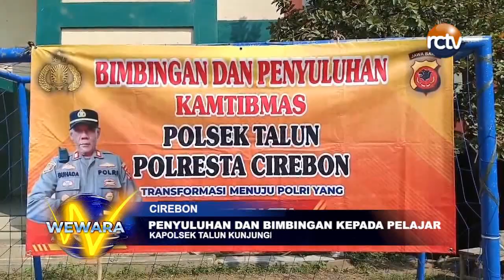Penyuluhan dan Bimbingan Kepada Pelajar